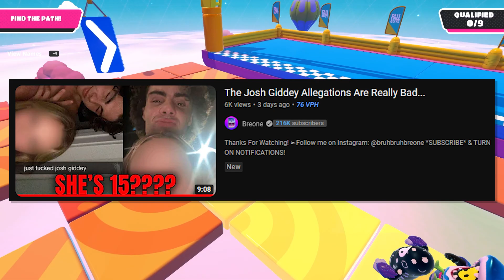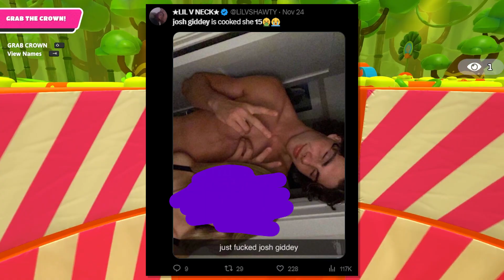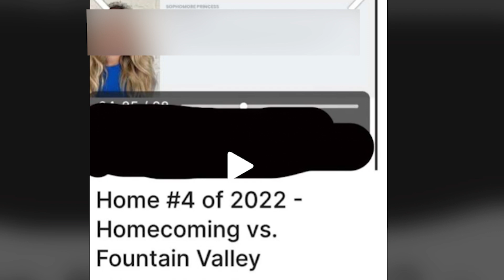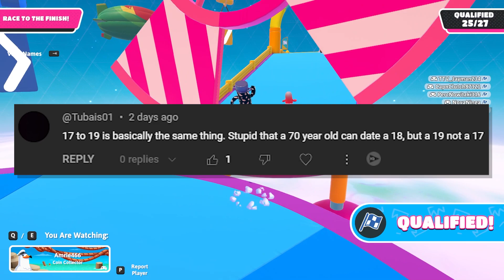Josh Giddey's Career Might Be Over... (Leaked Video)